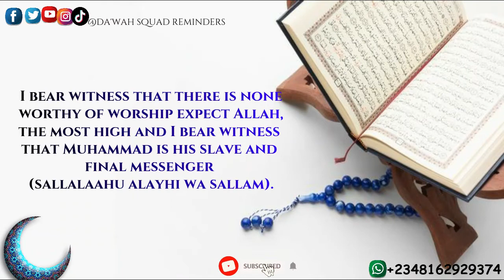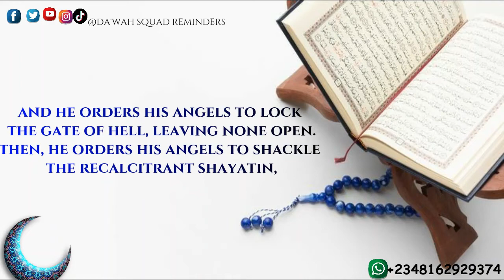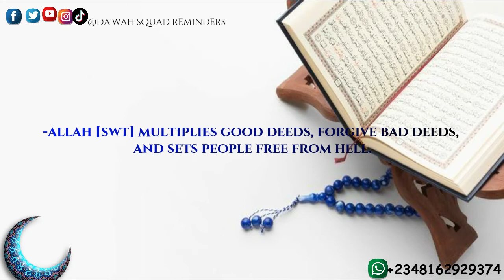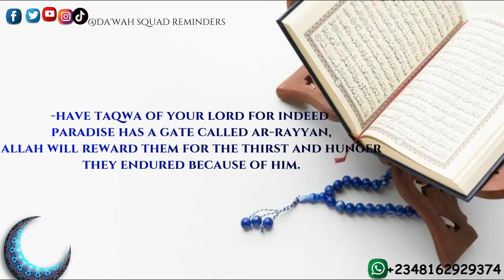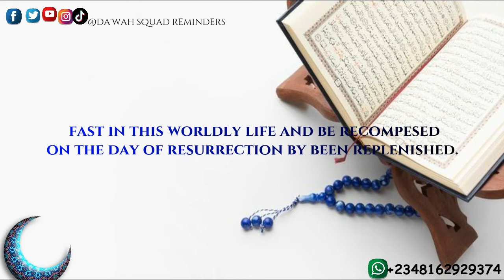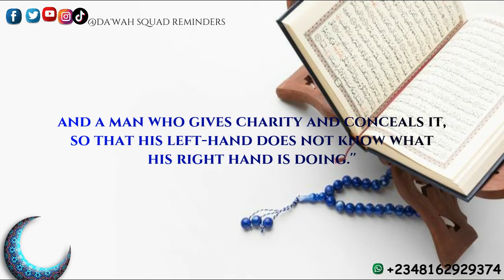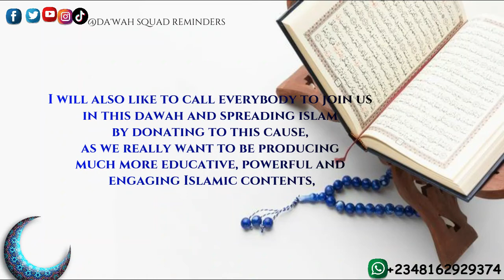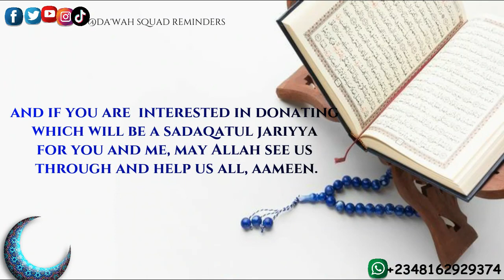Virtues Of Ramadan Part 2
The Virtues Of Ramadan Part 2

Verily The Month Of Ramadan Has Great Virtues.

May Allah ﷻ Take Us To Ramadan In Good Health And Faith, Aameen 🤲.

Follow our page for our future posts in this series.

Allahumma Balligna Ramadan

And do Share/tag friends, family and anyone that can benefit. This would be Sadqa e Jaria for you and me. And remind for verily a reminder benefits the believer Qur'an [51:55].
♥ Follow @dawah_squad_reminders_